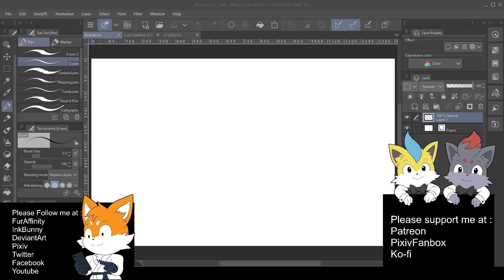Sketch 53 - Stitch